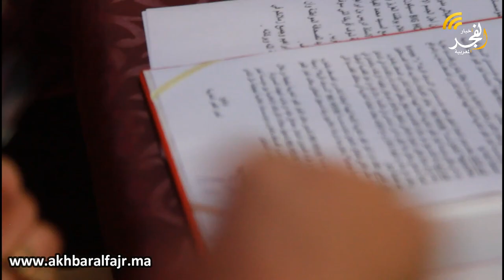توقيع شراكة بين أخبار الفجر المغربيةومؤسستي"شوف أفريكا"و"أوروبا اليوم"التابعتين ل"Big House" ببلجيكا